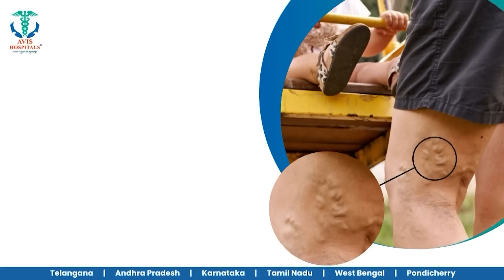அதிக தண்ணீர் குடித்ததால், புருஸ் லீ இறந்து போனாரா? - வெளி வந்த அதிர்ச்சித் தகவல்..!